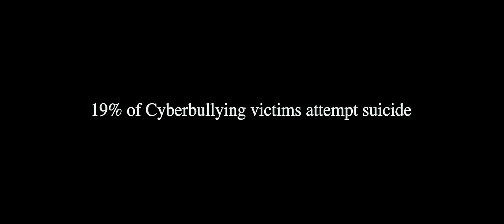Dax - JOKER (Official Music Video)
Cyber Bullying Kills...
Share if you can relate,

Shot By: Logan Meis
Produced by: Lex Nour Beats

LYRICS:
I'M SICK!
But I think you know that already,
You call me EVIL but how would you know unless you LIVE it already.
You think you're better right?
Because nobodies seen what you’ve done in the dark but if I put your life in this light you would crumble and fight to survive or die but bitch I fucking knew that already
I eint SPECIAL,
But I SPECALize in making you feel eSEPCIALly stupid for judging a human
while you sit at home and whole world judge can’t watch what you doing or follow and hate all your movements I eint complaining but I know the people who do it are sicker than me and i'm sick enough I might just lose it
YA
You think know me cuz you double tap on picture
I hate the fact that you judge me it’s driving me crazy so when it’s to deep I say fuck it and drown in some liquor
I write these verses in blood I got chapters for days cuz my heart is my biblical scripture and I’m not a prophet but I can predict that you’ll never catch happiness till you're the pitcher
So please continue to laugh if I’m a clown your a circus act
When I rap it’s with a SURGEONS MASK
Cuz I PLACE every syllable in a deliverable fashion from first to last, then CUT back with a message that’s hidden in melody making them think and ask if I was the one on the table pushing GIVING BIRTH to rap
Maybe it was me
Maybe you like all my music but don’t really actually love me
Maybe you just want a picture
Maybe you just want to see me cuz you need some money
Maybe you think that I’m happy
Maybe you think in reality liking my post is repairing a hole when it’s actually shaking and cutting the soul right out of me out
I think I’m sick
I feel a rush of emotion whenever I post up a pic
I got problem
I’m in the studio rapping while this girl is sucking my dick
She cut a whole in my heart now I fill it with women who love me cuz they think I’m rich and if I be honest I just told a bitch that I care but I really do not give a shit
So what’s your excuse?
What helps you sleep?
You leave a negative comment not knowing what you sew you will reap
I bet you smile when you post thinking you're hurting me, but you see the way the brain works you become what you speak
I need peace!
But y’all can’t offer that
I held my ground, I didn’t sell my soul
I said fuck the fame y’all can take that offer back
Fuck a shelf you can/t take me off the rack
All the fame is not worth a heart attack
You're insane, you're in pain, I can tell by what you saying!

BUT
My bad
I forgot you were fragile
I forgot someone who doesn't even know me told you I'm an asshole
I forgot that I’m a villain
I forgot that I’ve always spread positivity but you think I didn't
I forgot that hatred stems from people who hate their own existence
I forgot I’m better off alone
I forgot I care about everyone's happiness but forget about my own
I forget I spend every waking second on my phone.

COME JOIN MY CIRCUS!
I’m recruiting
I’m taking everyone who passes judgement bitch that’s including:
Everyone who thinks it’s so amusing
To put me down while I’m pursuing
The key board warriors that live online behind a screen that's just an illusion
Come come come join my circus!
You fucking pricks!
I’ll fuck you till you love me then pay you to do some tricks,
I don’t need a doctor I need a bag of nails and bricks to lay down on the floor so if you fail to land a flip you can feel what I felt when you tried to come sink my ship
Let me explain, you all help me financially gain but I spend my money on mental health books and read them just to control all my pain
I don’t wear clothes
but this bought chain and just like you this chain fake,
I wear it to distract you from blatant sadness written on my fucking face
What'd you expect?
Did you think I was immune to what you were saying and didn’t see all of the disrespect?
Do you think I’m not human, have no feelings, or maybe you think I’m fucking weak and now I’m pleading, maybe you think I’m just too good and that I’m cheating?
Or maybe just maybe
You're blind and the hate inside your heart clouds your eyes and your mind and your ears when I rhyme, even though we all know I’m one of the best of all time,
Or maybe you're just a fucking bitch and I can't

Stop comparing me to people who are not in my league,
Stop saying I don’t believe in God just because you can’t read
Stop making fake profiles so you can spam my feed
I'm not alone I know there's millions out there just like me